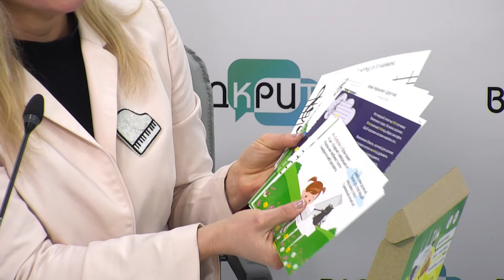Проєкту філармонії ім. Л. Когана «Ефект Моцарта» виповнюється 10 років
Спікери:

Леся Рожкова – авторка та виконавиця інтерактивних концертів класичної музики для дітей «Ефект Моцарта»

Віталій Рожков – автор та виконавець інтерактивних концертів класичної музики для дітей «Ефект Моцарта»